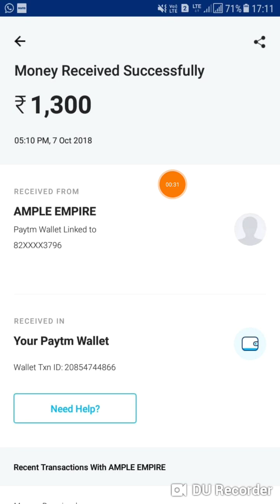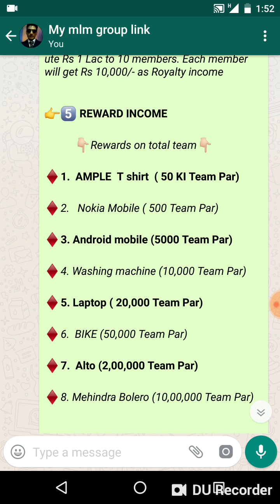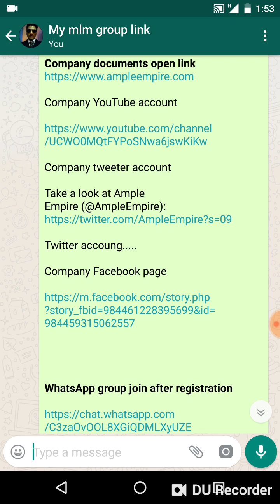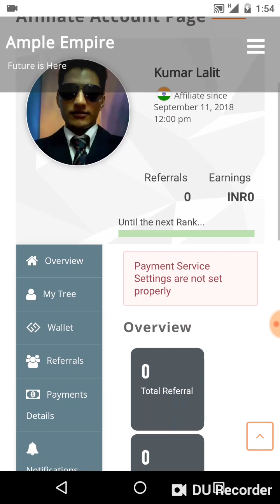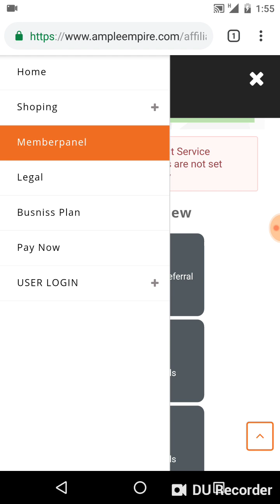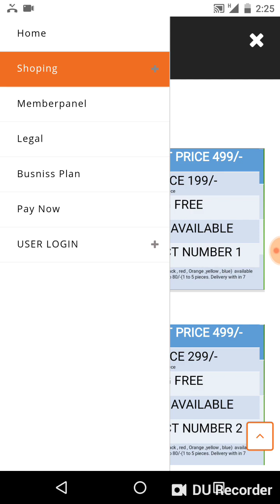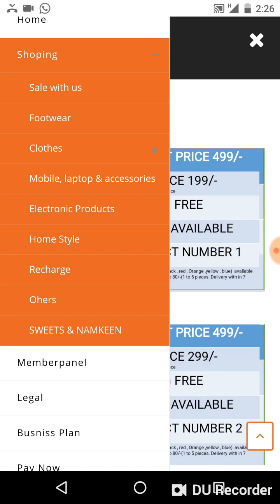AAB HAAR DIN 500 SE 1000 KA INCOME KARE DAILY TRANSFER TO BANK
Registered kare